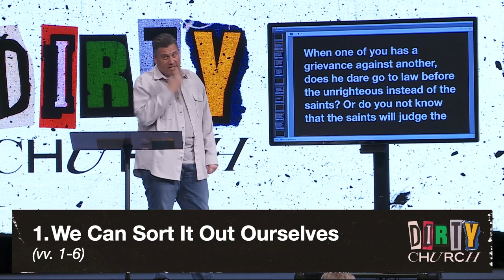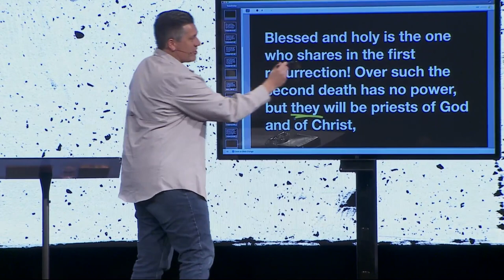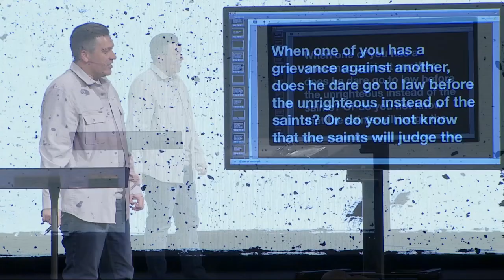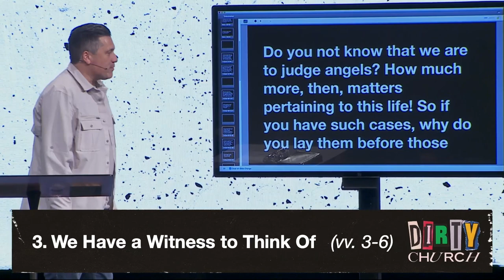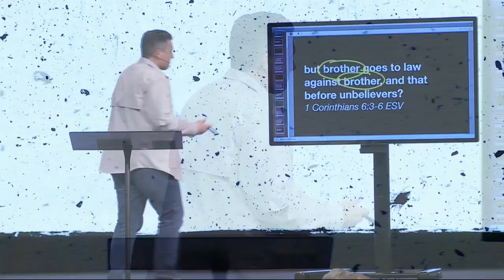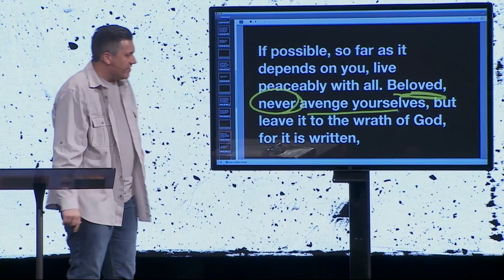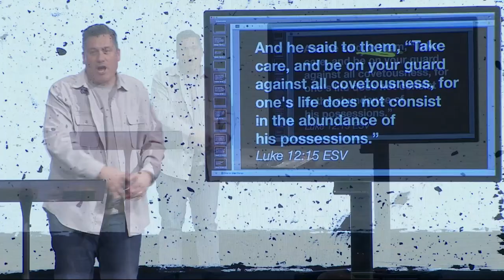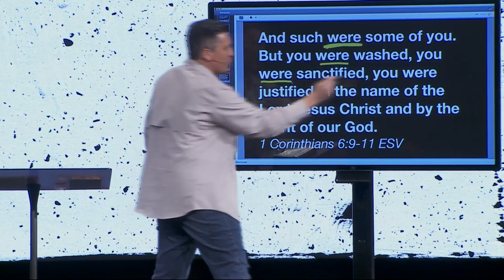To Sue or Not to Sue? | Dr. Jeff Bucknam, March 12–13, 2022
Tackling 1 Corinthians 6:1-11, the Apostle Paul addresses the issue of civil litigation among believers.
As followers of Jesus, we are not who we used to be. So why conduct ourselves in any way like the world around us?
May we live in humble as well as total obedience to God’s Word, thankful and yielded to His grace. Join us as we continue our series: Dirty Church: 1 Corinthians, Part 1.